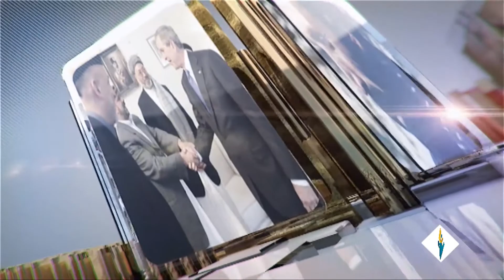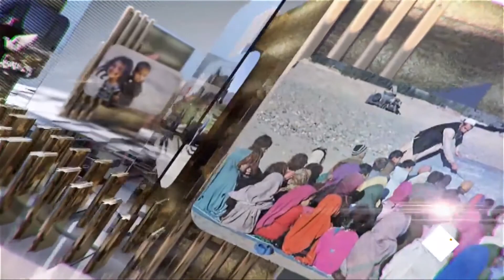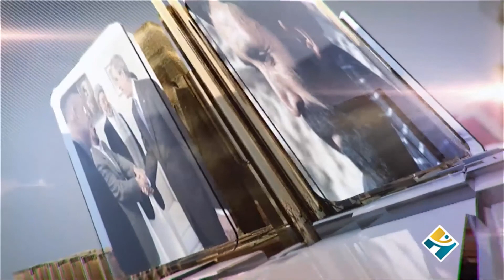نقش مدارس دینی در جامعه افغانستان - НАҚШИ МАДРАСАҲОИ ДИНӢ ДАР ҶОМЕЪАИ АФҒОНИСТОН